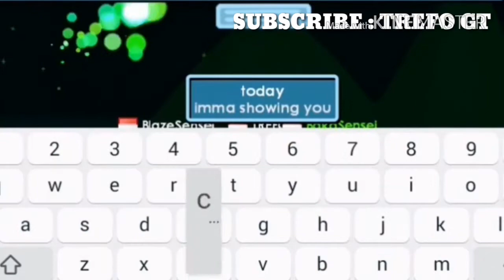BEWARE!!!NEW SCAM ON GROWTOPIA!!!ITS CRAZY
I Founded a new scam ...
But its only a knowladge
Remember never scam never hack or you will get punsishment